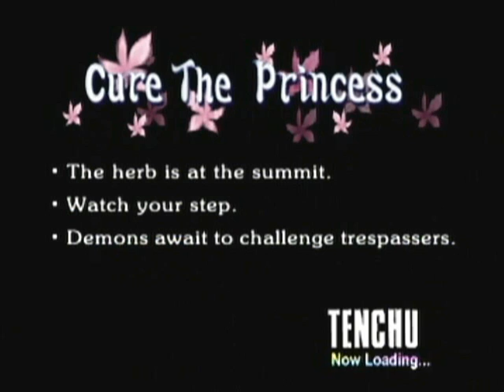Let's Play Tenchu-Stealth Assassins Part 09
You sure you wanna call these guys demons, game? They look pretty much like dudes to me.